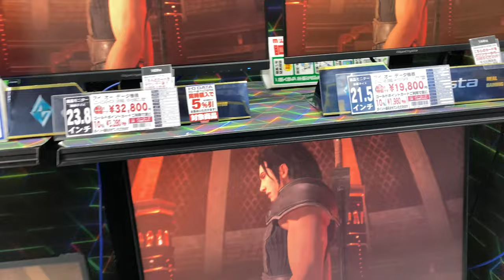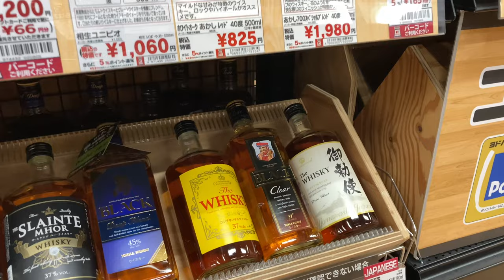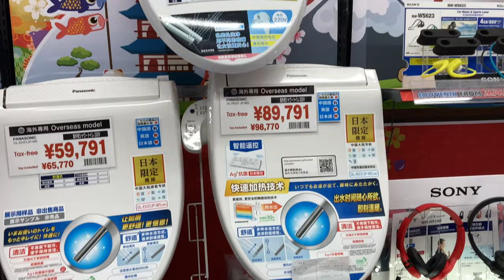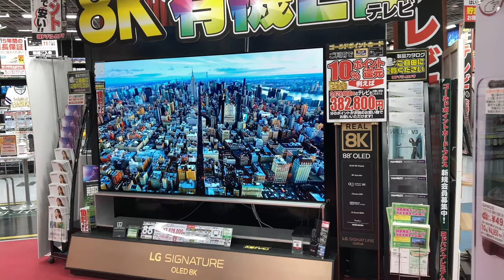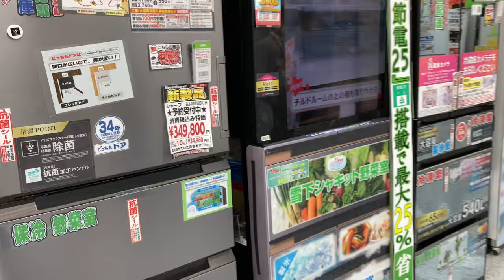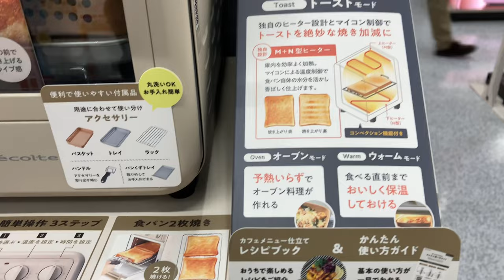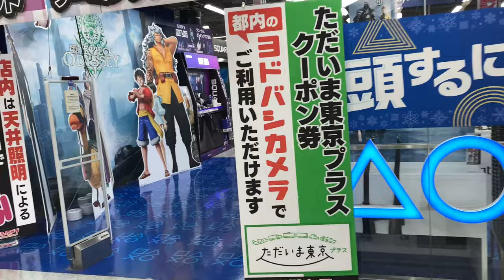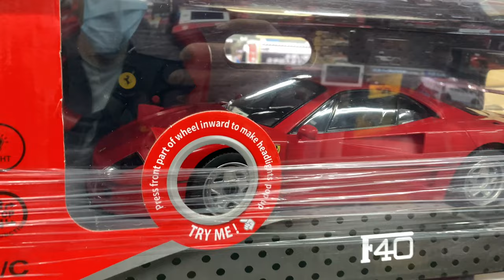Tokyo’s biggest electronic store | Yodobashi-Akiba store in Akihabara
Today we are visiting Yodobashi-Akida in the Akihabara district of Tokyo. Akihabara is known for its electronics stores and arcades. It’s often packed with locals and foreigners on weekdays and weekends. It’s a very lively area of Tokyo where people go for shopping or fun.

Yodobashi is a well-known brand in Tokyo. They have everything you need, from electronics to everyday items such as DVDs, electric toothbrushes, appliances, camping and sporting goods, toys and figurines, video games and gaming consoles, and way more.

This Yodobashi store is located next to the Akihabara station where you can ride JR line trains and the Tokyo metro lines. The Yodobashi store in Osaka seems to be bigger and has an extension to its building where you will find other brand stores. The store in Osaka is located in the Umeda district next to the Osaka station and Umeda building.